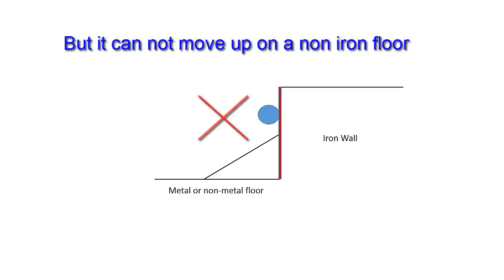Wheg climbing robot -- version 2 - a simple experiment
In this video we have done a simple experiment on the version-1 wheg climbing robot which can be found
 That robot can move on floor and also can climb iron wall from the floor. But can not move up on a non – iron surface. We modified the legs and it can now move up on a non-metallic inclined floor of 30 to 40 degree.